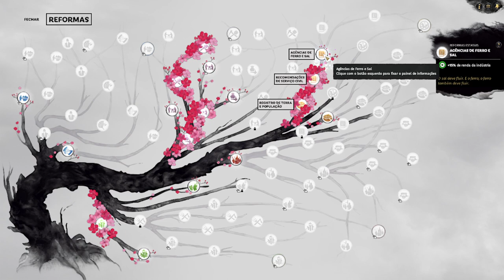ATAQUE EM QUANTO ELES DORMEM !! | Liu Yan - Total War Three Kingdoms Gameplay PT-BR #04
Bem vindo a o meu Gameplay de Total War: Three Kingdoms - jogando com Liu Yan.